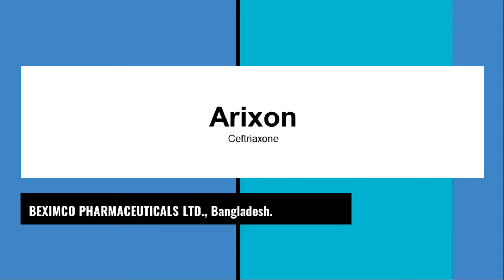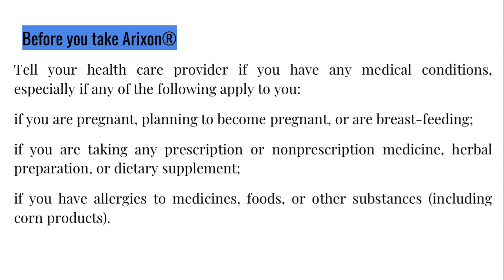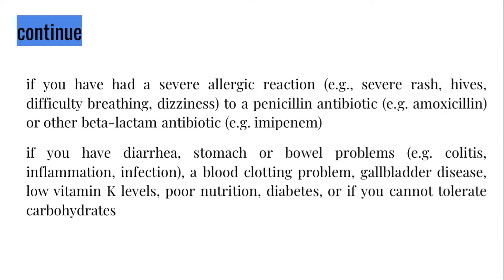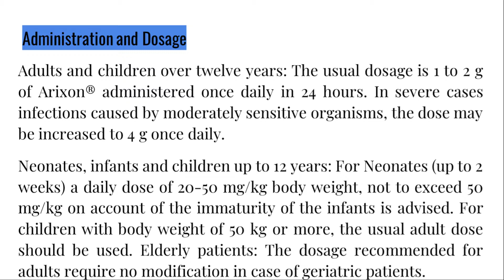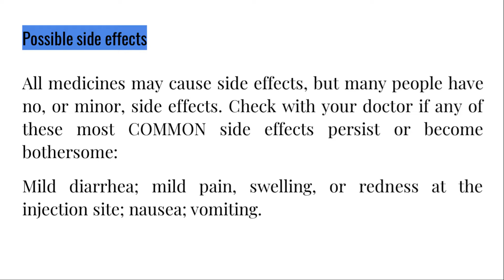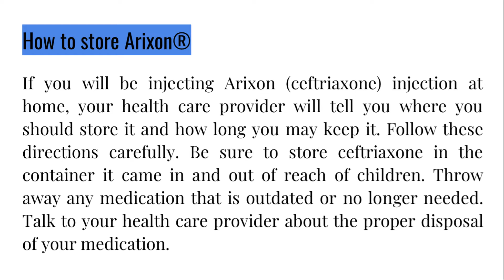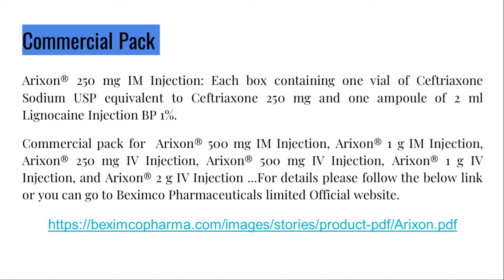Arixon Made by Hafiz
Arixon (Ceftriaxone) injection is used to treat certain infections caused by bacteria such as meningitis (infection of the membranes that surround the brain and spinal cord), and infections of the lungs, ears, skin, urinary tract, blood, bones, joints, and abdomen, gonorrhea (a sexually transmitted disease), pelvic inflammatory disease (infection of the female reproductive organs that may cause infertility). Ceftriaxone injection is also sometimes given before certain types of surgery to prevent infections that may develop after the operation. Arixon (Ceftriaxone) injection is in a class of medications called cephalosporin antibiotics. It works by killing bacteria. Antibiotics will not work for colds, flu, or other viral infections.